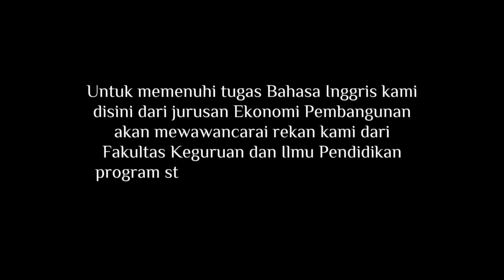| Sharing Session Development Economics Students with English Education Students |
Kami membuat vidio ini untuk memenuhi tugas mata kuliah bahasa inggris dosen pengampu Bapak Fuad Abdullah, M.Pd.